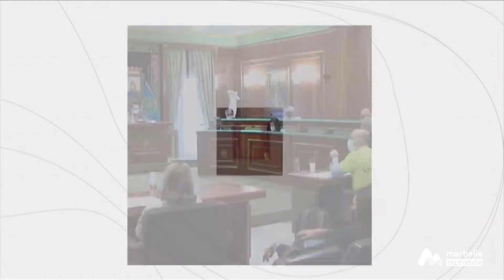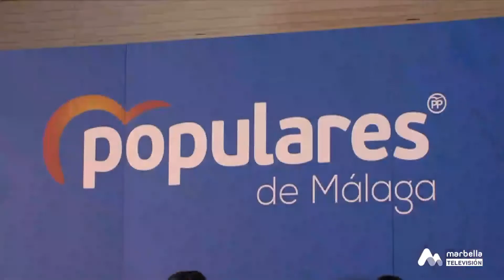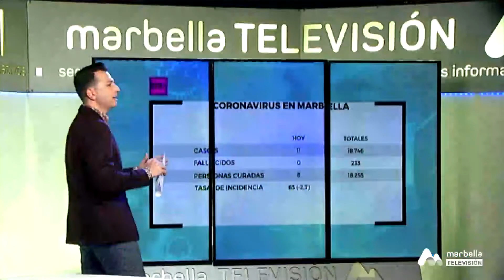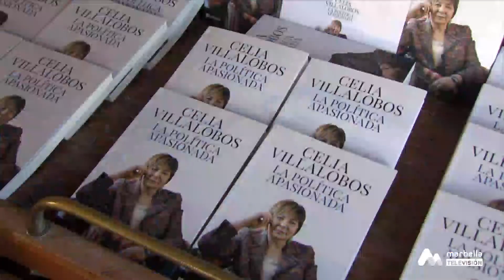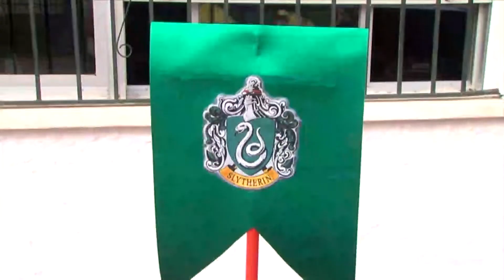Marbella Noticias - Viernes, 29 de Octubre